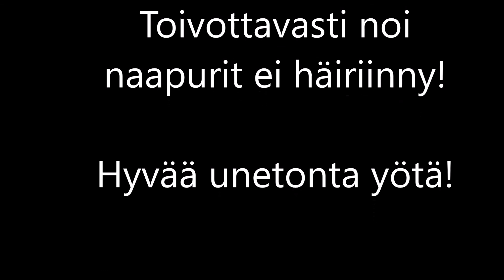Mc Rahaton - Onneen ei oo oikotietä